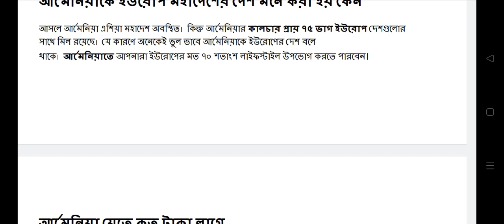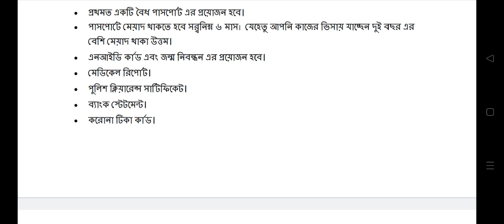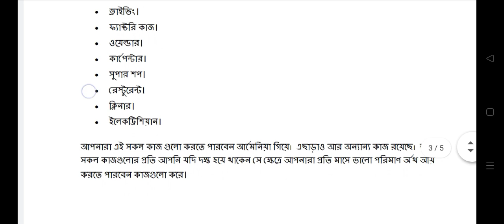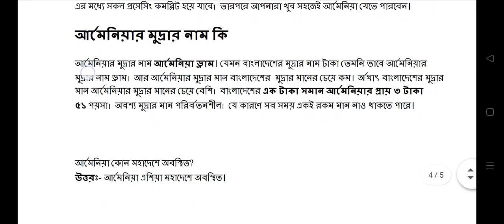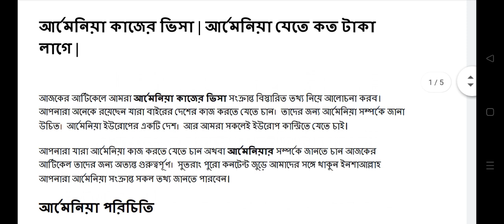Armenia work permit | armenia work visa | আর্মেনিয়া দেশ । ভিসা । খরচসহ বিস্তারিত তথ্য ।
👇 Queries solved in this video 👇
armenia
armenia visa
armenia visa 2023
armenia work permit
armenia worm permit visa
aremnia work visa
armenia tourist visa
armenia visa process 2023
armenia visa process
armenia work permit 2023
armenia country work visa
armenia work permit visa 2023
armenia work visa 2024
armenia visa 2024
armenia work visa for indian
free armenia visa
armenia e visa
armenia work salary
salary in armenia
armenia trc card
armenia trc
armenia to europe
armenia to portugal
armenia to schengen entry
armenia work visa documents
salary in armenia
construction work in armenia
food delivery job in armenia
food delivery work jn armenia
armenia job vacancies
armenia to europe donkey
armenia visa expenses
armenia visa cost
armenia work visa cost
armenia country good or bad
armenia is europe country or asian
armenia visa information
armenia visa information in hindi
armenia work visa information